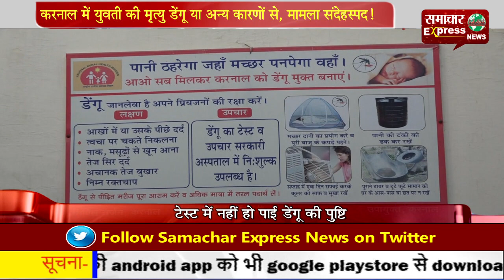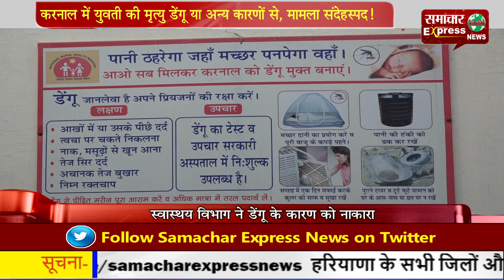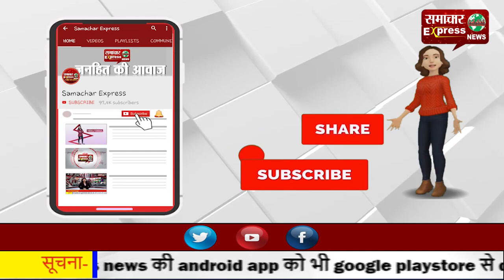करनाल में युवती की मृत्यु डेंगू या अन्य कारणों से, मामला संदेहस्पद!